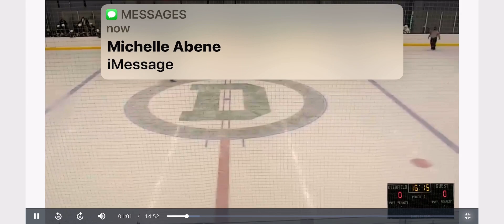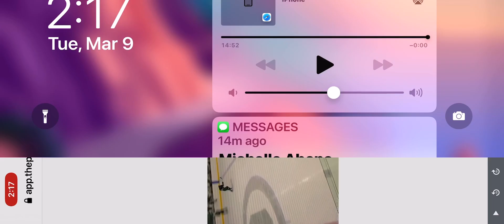Max Abene. Deerfield Academy. #16 Dark Jersey. Every Shift vs Berkshire. Mar 6 2021.